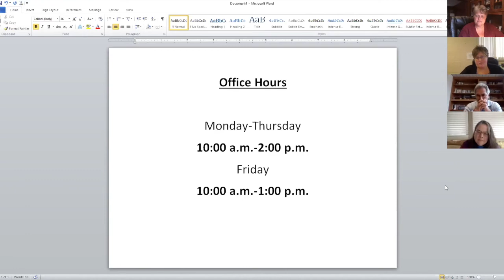Keeping in Touch: Video Update 10/20/20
Update from Staff
Sylvania United Church of Christ